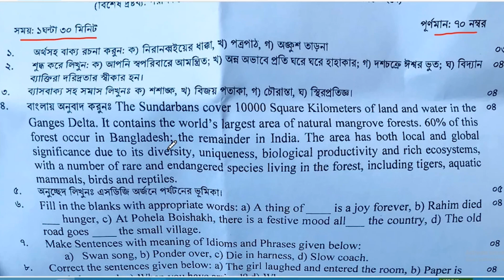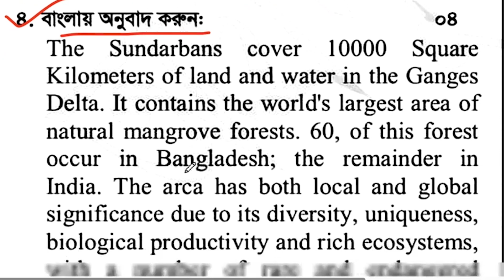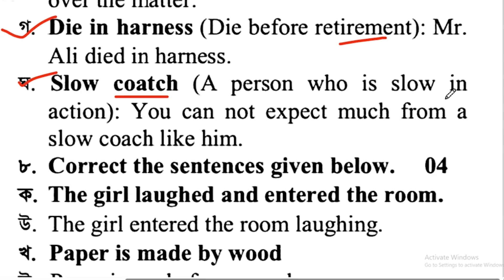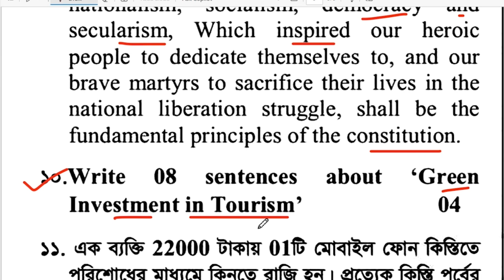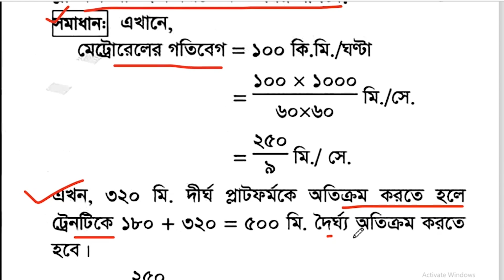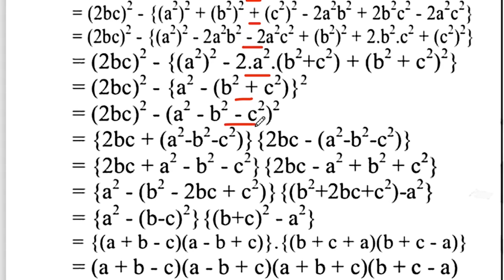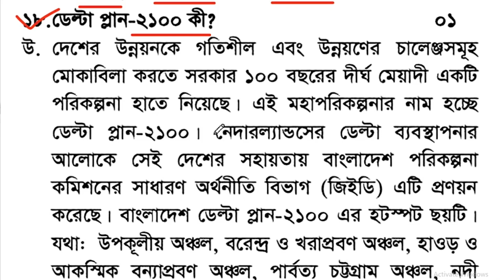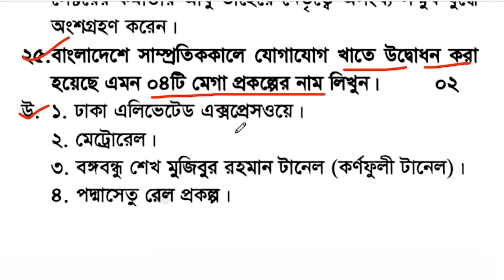বাংলাদেশ ট্যুরিজম বোর্ড(btb) । অফিস সহকারী কাম কম্পিউটার মুদ্রাক্ষরিক পদের পরীক্ষার প্রশ্ন সমাধান ।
🔥Exam Result
       🔥Date of appointment postponed etc.